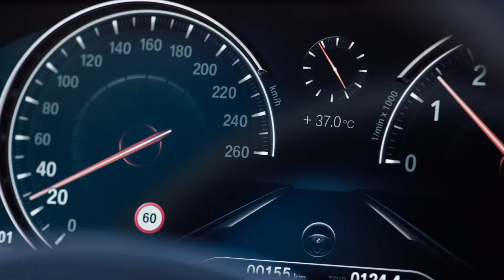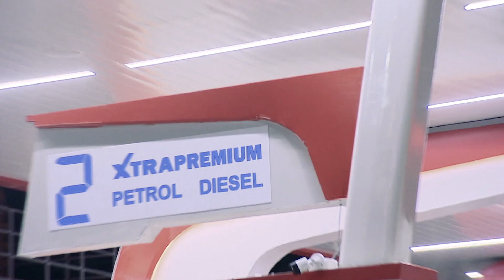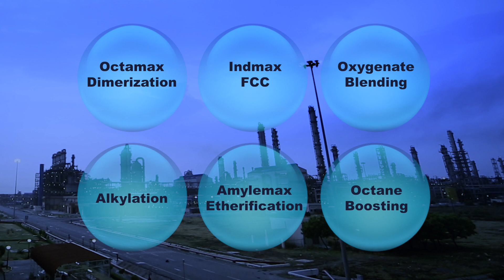IndianOil XP100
IndianOil brings to you XP100, India’s only 100 Octane premium petrol. A high performance petrol for all the high performance cars out there. Now available in 10 cities across India. Use IndianOil ONE app to locate a petrol pump near you.